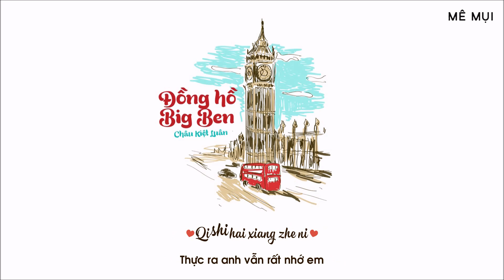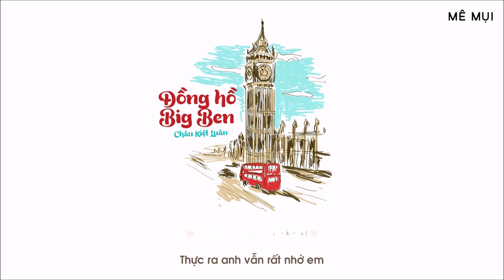[Vietsub] Đồng hồ Big Ben (大笨鐘) - Jay Chou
Hát gốc: Jay Chou
Nhạc & Lời: Châu Kiệt Luân
Translator: ChiChi
Timer: .Me.